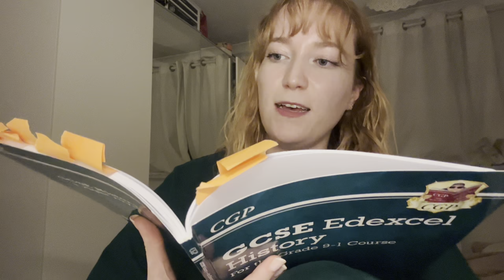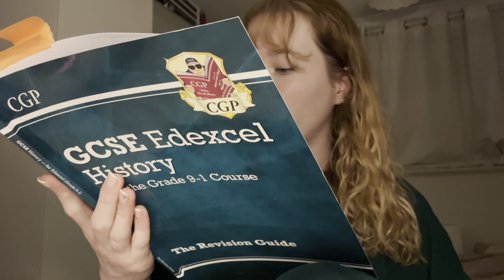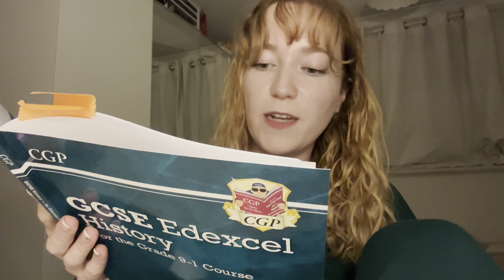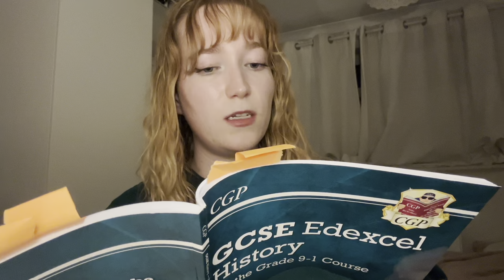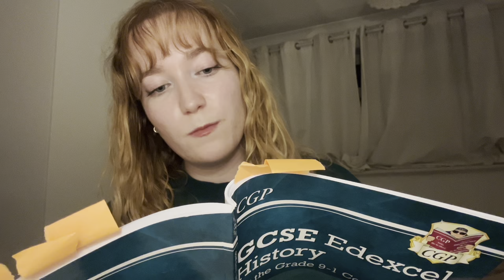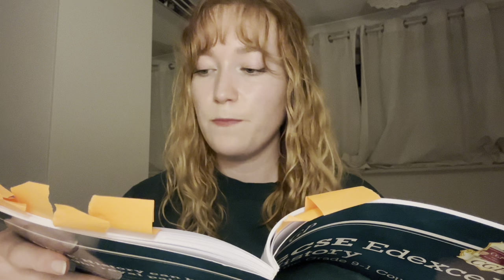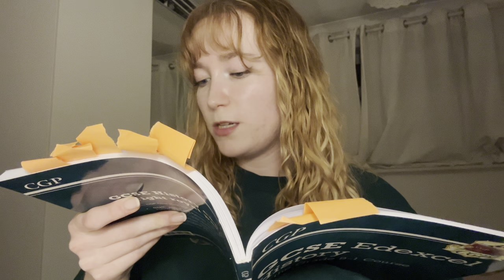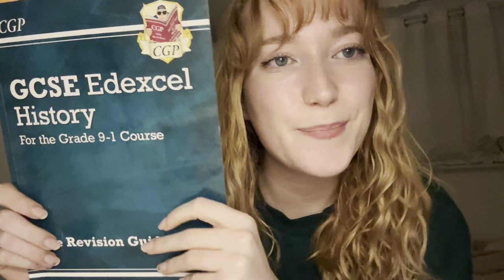Life on the western front 🪖 EDEXCEL GCSE HISTORY REVISION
Hello history fans!

In this video I read to you from the EDEXCEL history GCSE revision guide on the topic Life on the western front.

If you need last minute revision or want to fall asleep so your subconscious is revising this is the video for you 😉

I’m here to help you revise but I’m not a qualified teacher so I am just reading to you from the revision guide! I hope this helps some of you

(GCSE history revision )